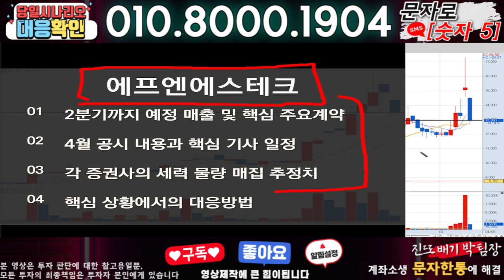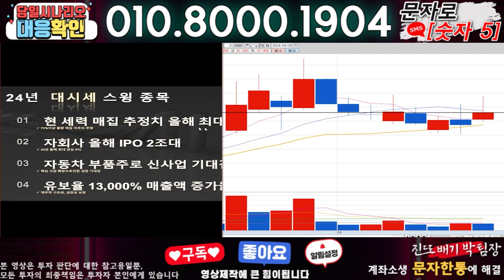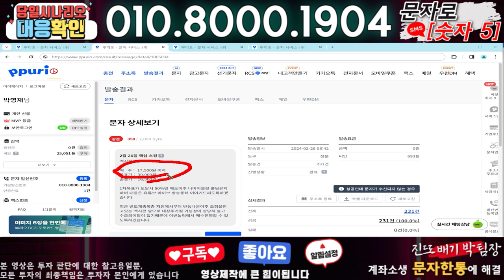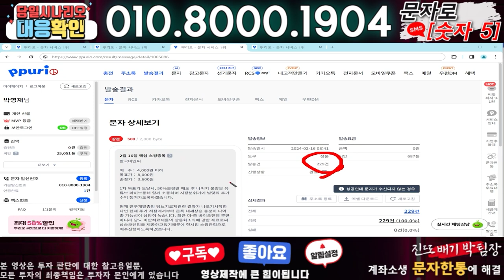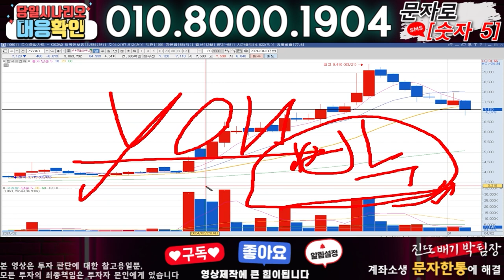에프엔에스테크 ) 3분전 기습속보-공식입장발표!! 무슨일인가?